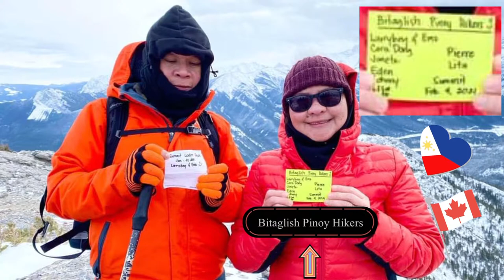Loder Peak via Doorjamb -Loop at Jura Creek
Doing the loop to summit two peaks and experienced the canyon